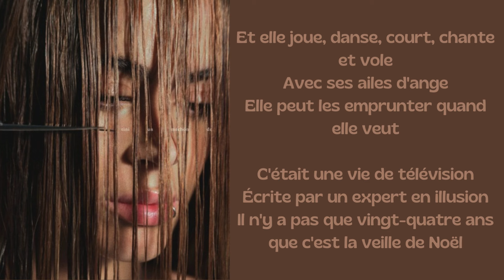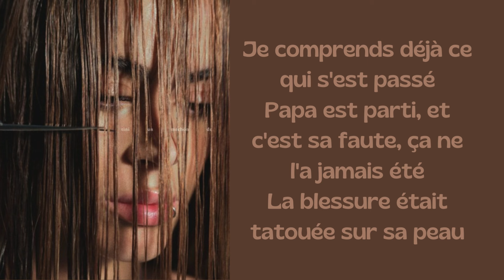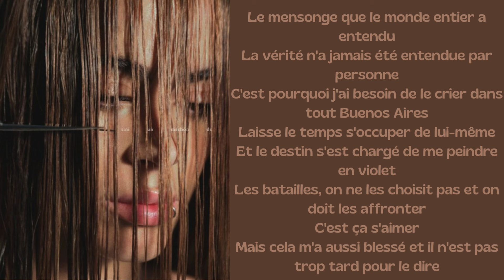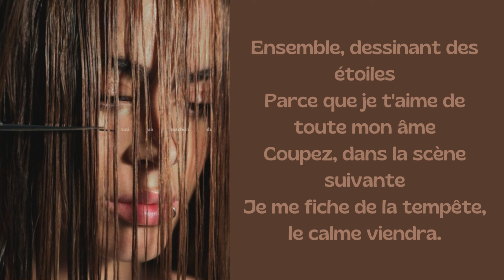TINI - ángel - Traduction Française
TINI - ángel
Traduction Française
N’hésitez pas à me dire si il y a des fautes et à me proposer d’autres chansons à traduire !